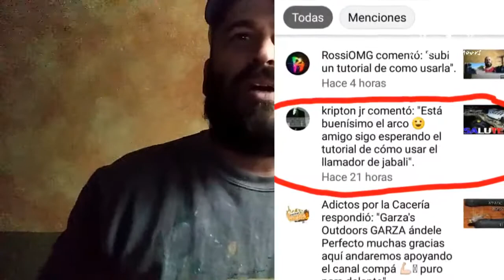Reclamo De Jabali | MARRANO ALZADO ,Feral Hog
Les dejo este vídeo a petición de uno de nuestros seguidores es el vídeo de como utilizar el reclamo para marrano alzado o feral Hog JABALI EUROPEO, MARRANO ALZADO como lo quieran llamar espero les guste
para comprar los accesorios desde otro país .
para comprar con nosotros envía whatsapp o mensaje directo a nuestra pagina de facebook